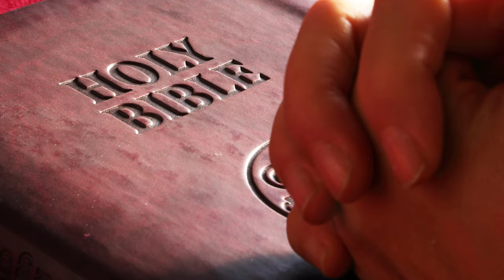Aakhir kyu kaha jata hai ise Dead sea???